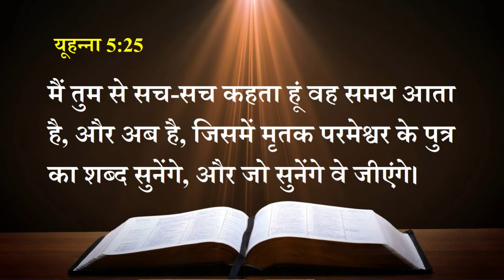"परमेश्वर का वचन मनुष्य को जीवित करता हैं। Sis. Vandana Colaso